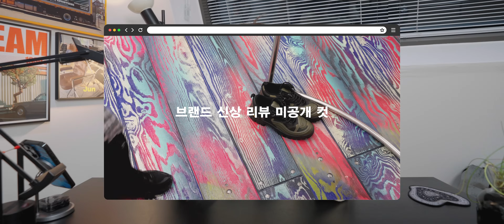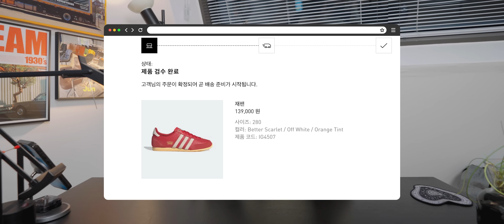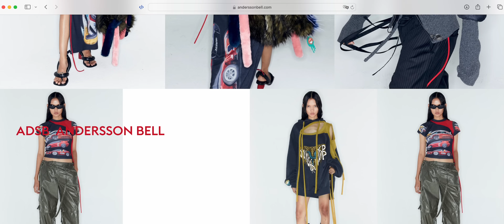이번달도 역시.. 예쁜것들로만 가득채운 하울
4K로 시청하시면 더 좋습니다 :)
180CM / 65KG / 상의 100 L / 하의 30

0:00 인트로
0:28 앤더슨벨 신발
1:32 애프터프레이 벨벳 트랙 팬츠
2:30 앤더슨벨 데님 팬츠
3:03 런던 언더그라운드 포켓 데님 팬츠
3:36 리매진 하이브리드 더비 슈즈
4:35 블러 올드 스쿨 팬츠
5:19 아디다스 오리진스 재팬
6:36 피암 스파게티 암체어
7:58 디스이즈네버댓 백팩
8:56 디스이즈네버댓 볼캡
9:04 앤더슨벨 헤어커치프
10:03 마무리